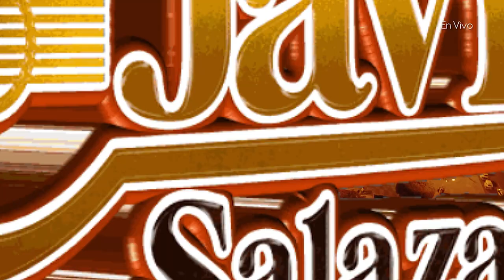Javier Salazar - SOLO TU SABES - Primicia 2022 - Requinto Peruano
Javier Salazar - Solo Tu Sabes
Primicia 2022 - Video Clip Oficial

Requinto Peruano© Promociona Tu Audio y Vídeoᴴᴰ
Contáctenos: 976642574 ⓕ Efrain Toledano Uturi

☢ RequintoPeruano© (Voz) Del Huayno Con Requinto.